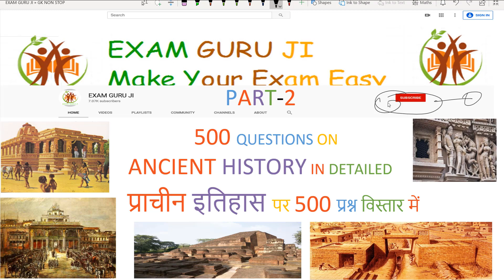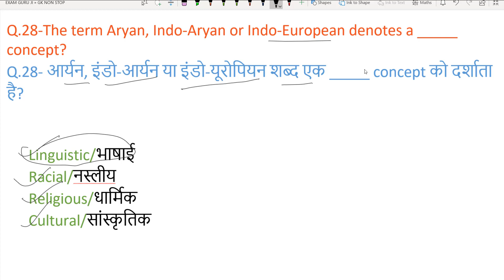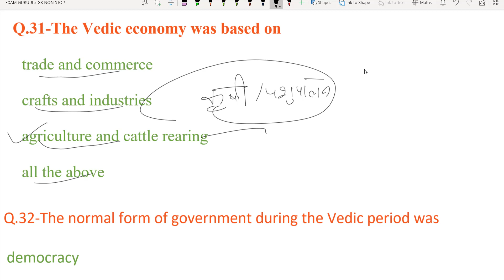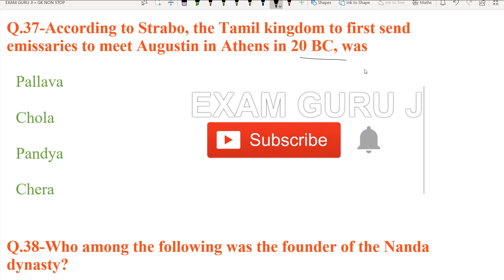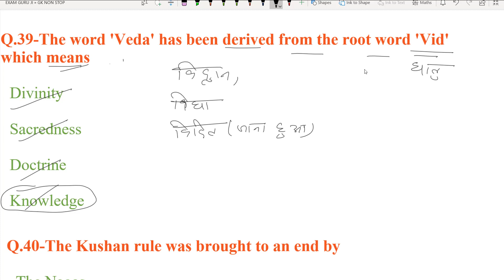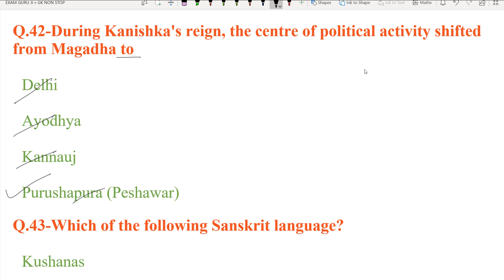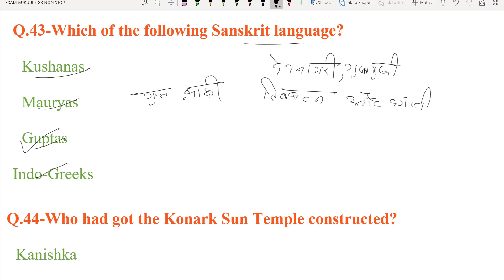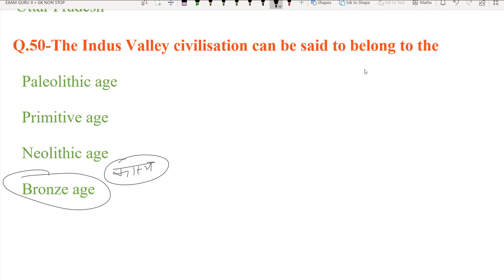Top 500 Most Important Questions on Ancient History of India with explanation Part - 2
IT IS THE SECOND PART OF GK 500 MCQ SERIES .